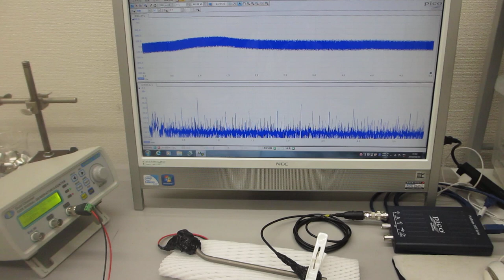超音波伝搬特性テスト（超音波プローブの製造技術）